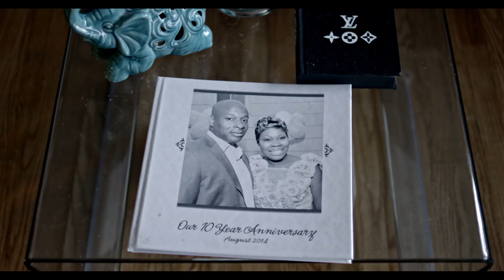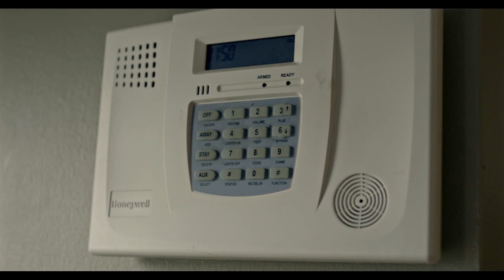I Got a Monster (2023) Clip - Case Dismissed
ComingSoon is debuting an exclusive I Got a Monster clip from the powerful documentary about one of the nation's biggest police corruption scandals. The film is now playing in theaters and is available through video-on-demand.

"In 2017, Baltimore was rocked by the Federal indictment of Wayne Jenkins, a highly decorated super-cop and leader of the Baltimore Police Department’s elite Gun Trace Task Force along with six other members on racketeering charges," reads the film's synopsis. In a city plagued by racial tension and violence, these plain-clothes detectives had been celebrated for holding the Thin Blue Line, but in fact were terrorizing Baltimore’s Black community.

"These dirty cops were stealing and reselling millions of dollars of drugs while brazenly planting evidence and falsifying police reports. However, they didn’t plan for a campaigning defense attorney or a secret FBI wiretap operation to end their crime spree and expose decades of criminality inside the police department."